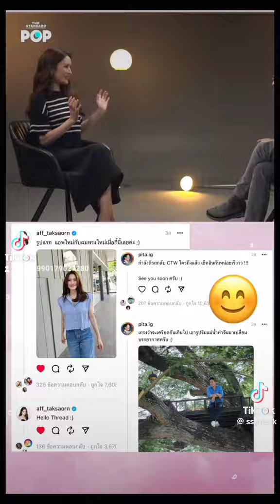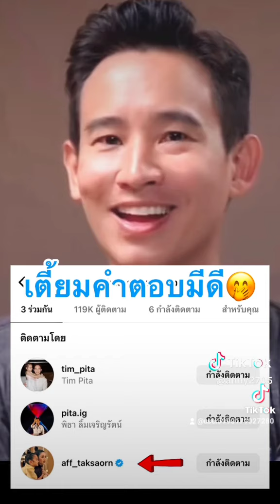รอสิ้นสุดทางเพื่อนค่ะ🤭🍊🍎พิธา